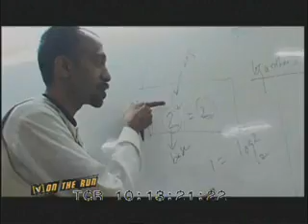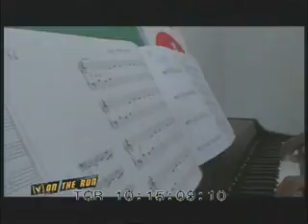channel [v] on the run at WOODSTOCK SCHOOL, mussoorie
(ep 13 seg 2) channel [v] On the Run trio Purab, Anushka and Sarah Jane visit The Woodstock School in mussoorie - a memorable experience and a musical welcome awaits them as well as shakepspeare, a poem abt the trio, great music and math nightmares